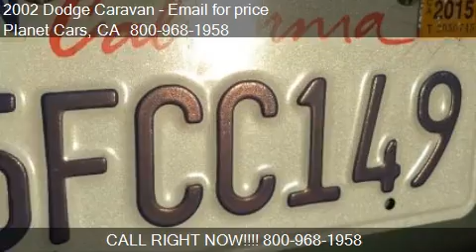2002 Dodge Caravan SE 4dr Minivan for sale in BELLFLOWER, CA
This 2002 Dodge Caravan SE 4dr Minivan is for sale in BELLFLOWER, CA 90706 at Planet Cars.
Engine: I4 2.4L I4
Transmission:  Automatic
Color: Gray
Mileage: 0
Contact Planet Cars 16922 Lakewood Blvd BELLFLOWER, CA 90706 to test drive this 2002 Dodge Caravan SE 4dr Minivan today.